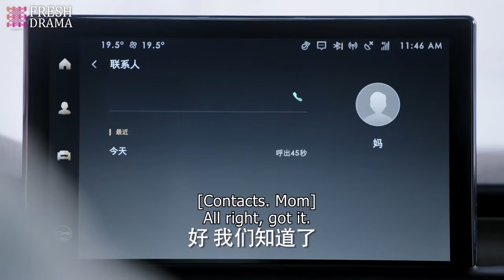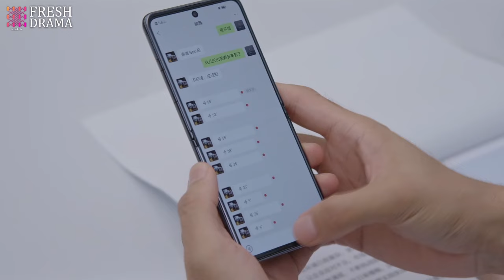He was busy preparing for his son's birthday party with his new GF, but suddenly his ex came back!!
Drama title: Marry My CEO